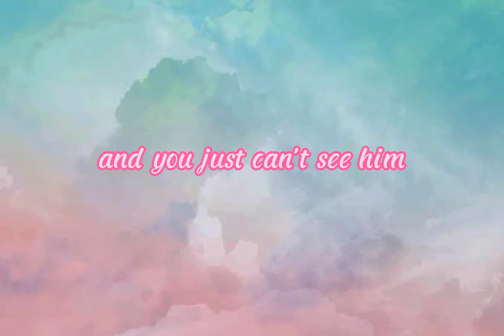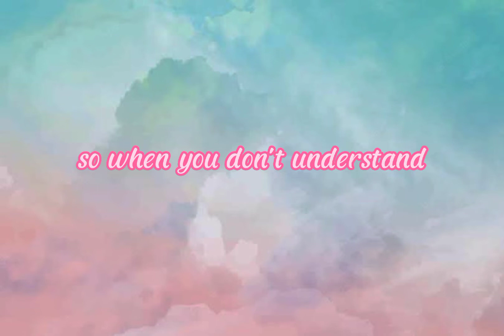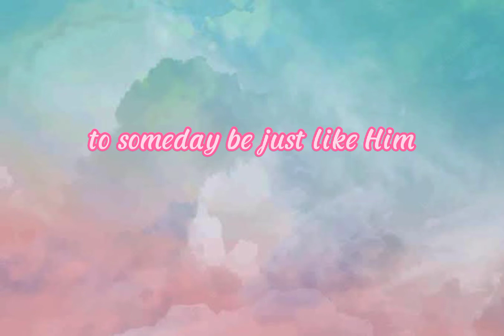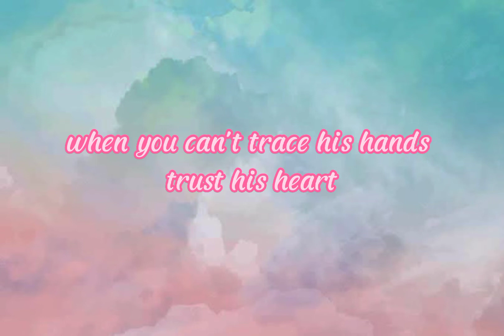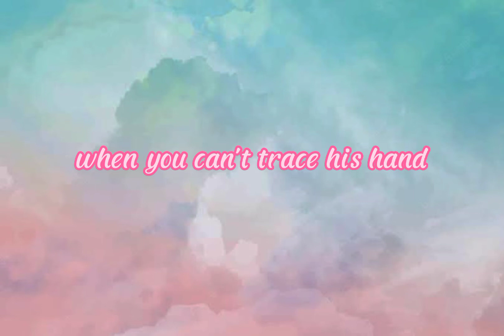TRUST HIS HEART ❤️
Listen With lyrics
Click the notification 🔔 for you to be updated in our next upload. Thank you.♥️♥️